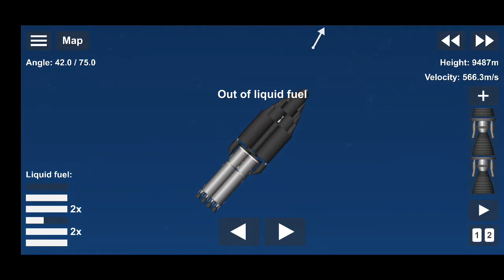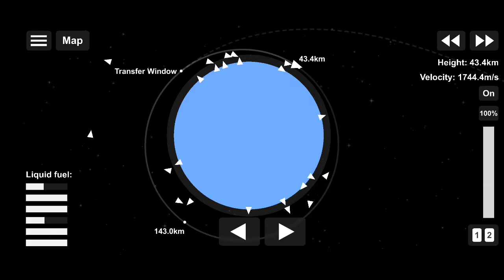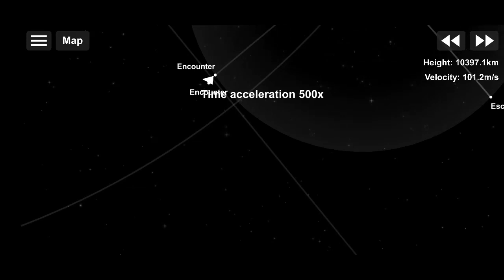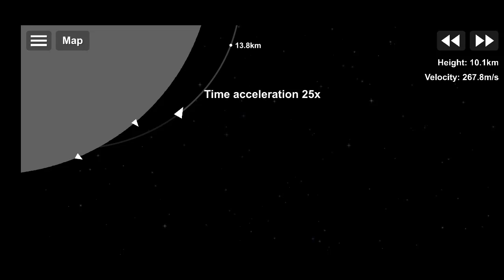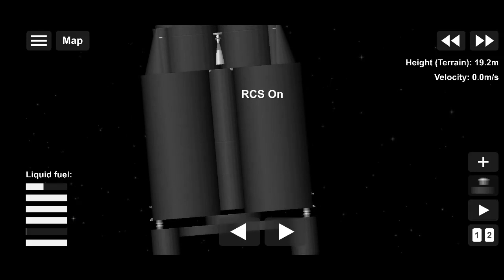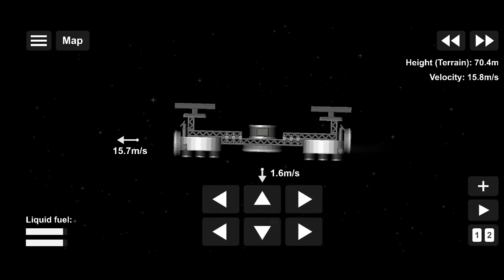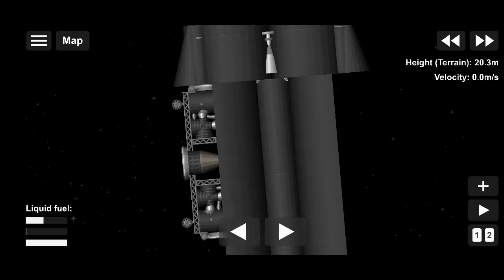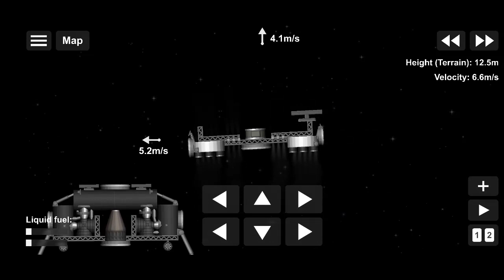Lunar Base Moduel by Leviathan NICI (Reddit Week6 challenge)【StarRiver】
Rocket used: Leviathan NICI